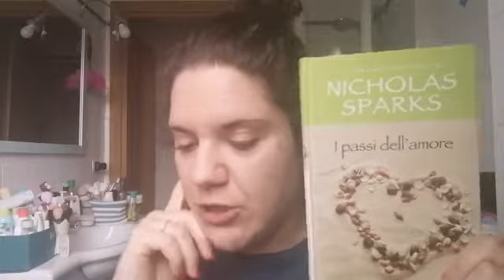I fantastici 4 video tag con serena e Alessandra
Ecco il link delle ragazze